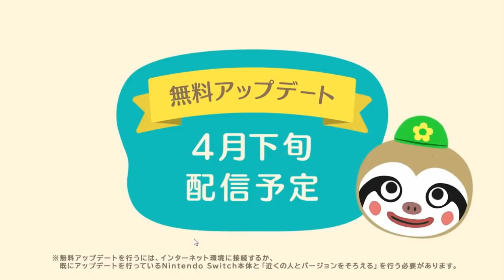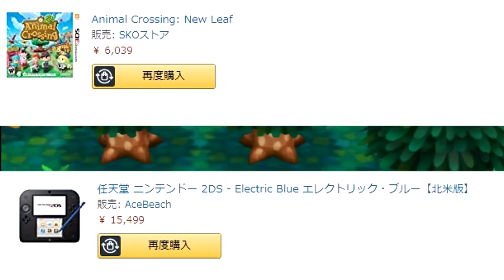あつ森の4月無料アップデートは二回ある！イースターとアースデー！？【あつまれどうぶつの森】【Nintendo Direct Mini 3 26 20】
3DS→ 偽トロキャプチャー

とびだせ！どうぶつの森(夢番地 3B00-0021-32D6)